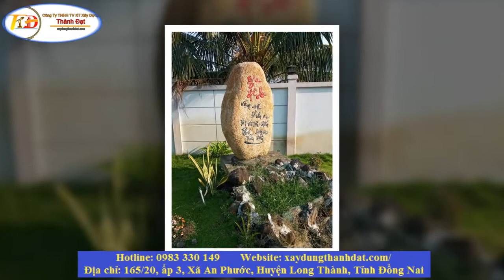098 333 0149 xây nhà thầu trọn gói tại Đồng Nai tư vấn kỹ thuật và thiết kế bản vẽ, xin giấy phép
Bạn muốn xây nhà bạn đan  lo lăng về kinh phí ?  Bạn đang cần tư vấn kỹ thuật và thiết kế bản vẽ, hay xin giấy phép xây dựng ? Bạn đang lo lắng tìm một nhà thầu năng lực, uy tín và trách nhiệm hãy đến với công ty xây dựng thành đạt, bạn sẽ được tư vấn miễn phí hoàn toàn. Chúng tôi sẽ dự toán kinh phí trước khi xây nhà để bạn yên tâm về tài chính trong quá trình thi công.  Cùng với đội ngủ kiến trúc sư nhiều năm kinh nghiệm, đã đoạt giải Quán quân chiếc bay vàng năm 2018 và có hàng trăm nhà đầu tư tin tưởng và tìm đến trong nhiều năm qua.
công ty xây dựng thành đạt  tự hào là đơn vị uy tín nhất tại Đồng Nai , chuyên thi công , tư vấn, thiết kế, xây dựng nhà trọn gói , và tất cả các ngành nghề liên quan đến xây dựng.
Thiết kế và thi công chuyên nghiệp cho hàng trăm Ngôi Nhà/ 1 năm. sản phẩm chất lượng, chi phí hợp lý, hỗ trợ tư vấn 24/7 .
 Chúng tôi sẽ tư vấn cho bạn một cách khoa học và nhiệt tình nhất các dịch vụ liên quan đến nhà cửa từ khâu tư vấn thiết kế xin phép xây dựng đến thi công xây dựng trọn gói công trình, hình thức chìa khóa trao tay.
 Tiết kiệm ngay từ ban đầu bằng các giải pháp kiến trúc kết cấu nội thất An toàn thông minh hiện đại.
 Giúp bạn tiết kiệm chi phí giám sát bằng việc cung cấp một bộ hồ sơ thi công vô cùng chi tiết bao gồm kết cấu, kiến trúc, điện nước trang thiết bị công trình, các hình ảnh 3D  để Quý khách có được cái nhìn từ đầu về tổng thể căn nhà có thể điều chỉnh thay đổi phù hợp về mặt kết thúc khi xây dựng nhà
 Giúp bạn tiết kiệm chi phí vật tư, vật liệu, giảm sai sót trong quá trình thi công, hiểu rõ khi quyết định đầu tư chủ đầu tư luôn luôn mong muốn nhận được sản phẩm xây dựng an toàn tuyệt đối và tiện ích trong sử dụng và bàn giao công trình đúng hạn chi phí đầu tư hợp lý trong giới hạn cho phép và được bảo hành.
 Tư vấn về quy trình thi công từ móng đến mái, tư vấn về đơn giá, tiến độ thi công hoàn thiện căn nhà

công ty xây dựng thành đạt cam kết đem lại sự hài lòng tới tất cả quý khách. Cảm ơn quý khách đã đặt niềm tin vào công ty chúng tôi đáp lại từ cảm từ quý khách được những chuyên viên công ty chúng tôi liên tục cập nhật những mẫu thiết kế mới và vật liệu trang trí đẹp độc đáo đem đến cho quý khách một ngôi nhà đẹp, tiện nghi nhất có thể và quan trọng đơn giá xây dựng nhà trọn gói phù hợp .
Quý khách có dự định xây nhà thầu trọn gói tại Đồng Nai , hãy liên hệ với công ty xây dựng thành đạt hotline để được tư vấn và báo giá
Địa Chỉ : 165/20 ấp 3 xã An Phước - Long Thành - Đồng Nai
“Thành Đạt – Niềm tin của mọi công trình”
UY TÍN - TẬN TÂM - CHUYÊN NGHIỆP VỚI HÀNG TRĂM NGÔI NHÀ 1 NĂM